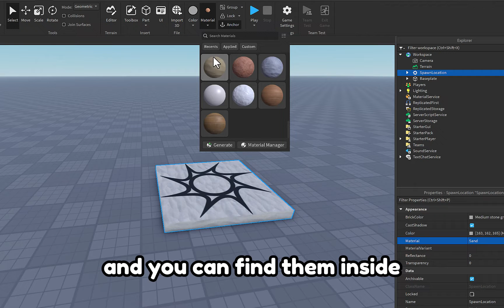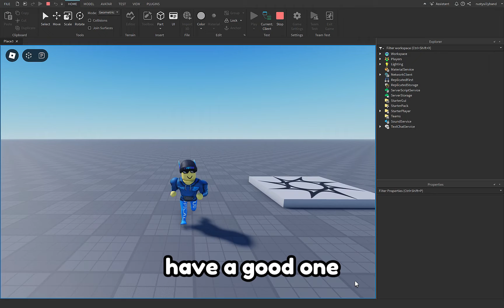THREE Things You DIDN'T KNOW About Roblox Studio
Three Things You possibly didn't know About Roblox Studio

⌚Timed Chapters:
0:00 Intro
0:03 New Materials
0:38 Developer Console
1:05 Customization
1:35 Outro

🔎Roblox Studio lets you create anything and release with one click to smartphones, tablets, desktops, consoles, and virtual reality devices.